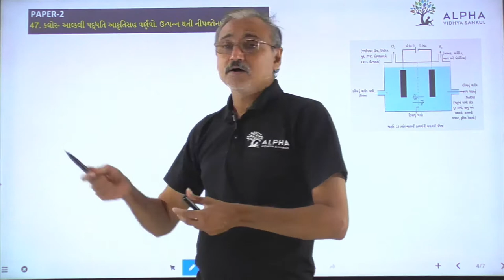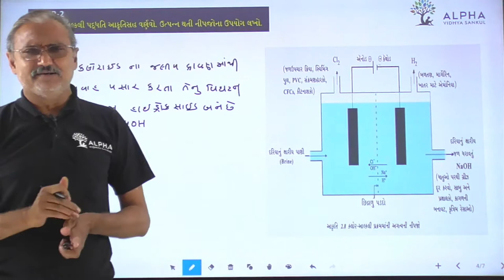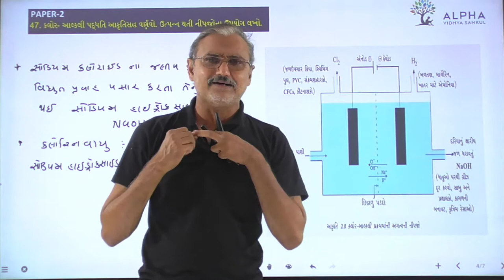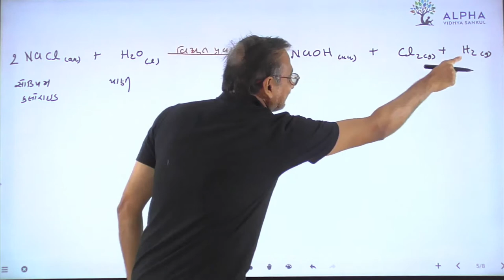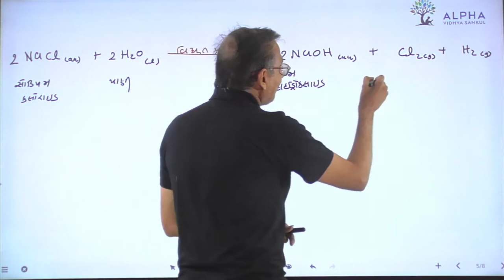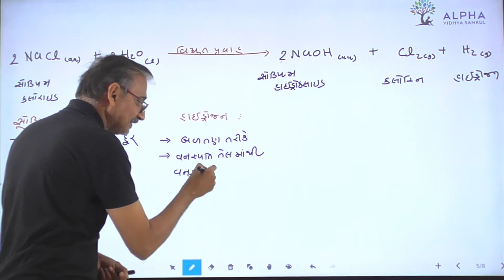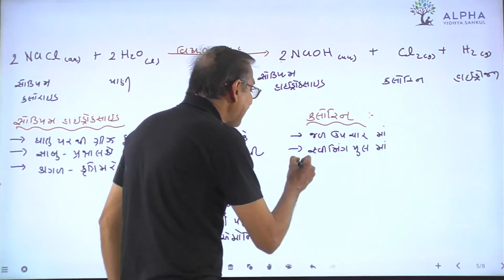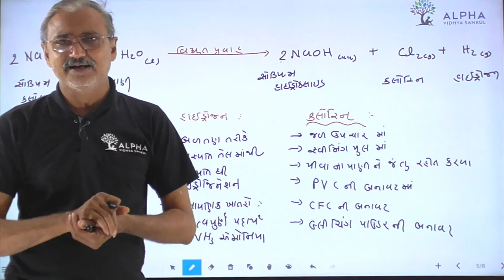Paper 2 | Que 47 | Science | Alpha Vidhya Sankul | in Gujarati by Raju Sir